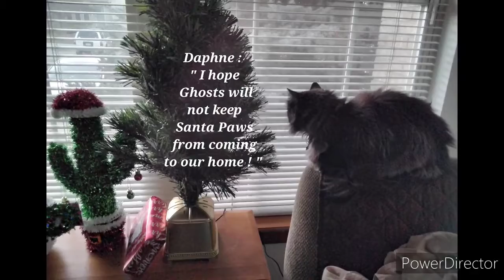Daphne Weather Cat Colorado Christmas Thursday December 23, 2021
Daphne Weather Cat  Colorado Christmas Weather Forecast Thursday December 23 to Sunday December 26, 2021.
Thanks YouTube !